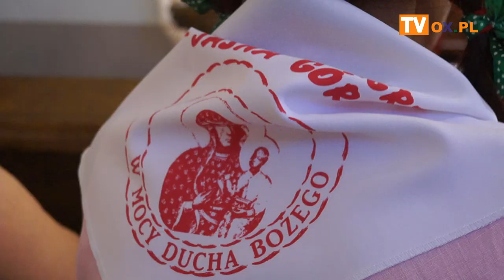[FLESZ] 06.08.2019 Strumień - Start Pieszej Pielgrzymki na Jasną Górę.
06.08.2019 Strumień - Start Pieszej Pielgrzymki na Jasną Górę.